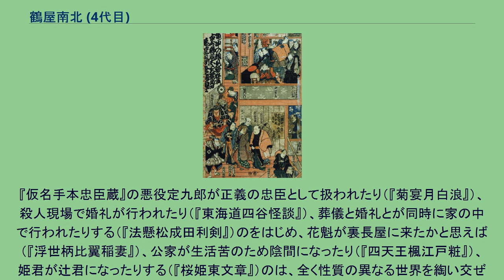鶴屋南北 (4代目)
『市村座三階之圖』（歌川国貞画）より四代目鶴屋南北 四代目 鶴屋 南北（よだいめ つるや なんぼく、宝暦5年（1755年） - 文政12年11月27日（1829年12月22日））は、江戸時代後期に活躍した歌舞伎狂言の作者。
鶴屋南北を襲名した者は5名を数えるが、単に鶴屋南北または南北というと、通常はこの四代目のことをさす。
また5代の南北のなかでもその業績が突出しているため、この四代目のことを特に大南北（おおなんぼく）ともいう。
江戸日本橋に生まれる。
幼名を勝次郎、通称を源蔵といった。
父の海老屋伊三郎とともに紺屋を生業としていたが、生来の芝居好きのため狂言作者を志して安永5年（1776年）初代桜田治助の門に入り、のち金井三笑、並木五瓶、中村重助、増山金八らに師事する。
下積み時代が30年近くと長く、初め櫻田兵藏（さくらだ ひょうぞう）と名乗り、ついで澤兵藏（さわ ひょうぞう）、勝俵藏（かつ ひょうぞう）と名を改める。
享和3年閏1月（1803年2月）、49歳のときになってはじめて立作者となり、三代目坂東彦三郎のために『世響音羽桜』を書く。
翌享和4年7月（1804年8月）には江戸河原崎座で初代尾上松助のために書き下ろした『天竺徳兵衛韓噺』（天竺徳兵衛）が大当たりとなり、翌年正月には河原崎座で『四天王楓江戸粧』を成功させて、名実共に次世代の狂言作者であることを証明した。
文化5年閏6月（1808年7月）には市村座『彩入御伽草』で怪談物の狂言を完成。
文化8年（1811年）には四代目鶴屋南北を襲名。
その後も次々に作品を発表していった。
また初代姥尉輔（うば じょうすけ）の名で合巻を多数書いている。
南北の墓碑は東京都墨田区業平の春慶寺にある。
こちらには、劇作家である宇野信夫が南北の偉大さを偲んで建てたという供養碑もあり、碑面には「なつかしや本所押上春慶寺　鶴屋南北おくつきどころ」と刻まれている。
歌川国貞（初代）『市村座三階之圖』（南北、下段最右） 作家の勝俵藏が歌舞伎役者の名跡である「鶴屋南北」を襲名したのは、妻・お吉が歌舞伎役者の三代目鶴屋南北の娘だったから。
襲名の四半世紀も前、26歳のときに結婚した恋女房で、翌年には後に二代目勝俵藏 → 五代目鶴屋南北となる長男が生まれている。
独創性に富み、初代尾上松助とともに怪談物を、七代目市川團十郎・三代目尾上菊五郎・五代目岩井半四郎、五代目松本幸四郎らとともに生世話物をそれぞれ確立した。
また、鬘師籐九郎と協力して現在につたわるような鬘も編み出している。
怪談物では大道具の十一代目長谷川勘兵衛と提携して巧妙な舞台装置を創造し、歌舞伎の新しい表現を開拓した。
旧作に諧謔を弄した作風に優れ、また奇想天外な着想と現実主義に徹した背景描写を得意とした。
『仮名手本忠臣蔵』の悪役定九郎が正義の忠臣として扱われたり（『菊宴月白浪』）、殺人現場で婚礼が行われたり（『東海道四谷怪談』）、葬儀と婚礼とが同時に家の中で行われたりする（『法懸松成田利剣』）のをはじめ、花魁が裏長屋に来たかと思えば（『浮世柄比翼稲妻』）、公家が生活苦のため陰間になったり（『四天王楓江戸粧』）、姫君が辻君になったりする（『桜姫東文章』）のは、全く性質の異なる世界を綯い交ぜにする展開を最大の特徴とした南北の真骨頂といえる。
また頽廃と怪奇の中に毒のある笑いを加味したその作風は、文化文政時代の爛熟した町人文化を色濃く反映していることでも知られる。
その時その時における庶民の生活を、写実的ではないにせよとにかく現実的に描くことに徹し、悪人たちが引き起こす事件を乾いた視線で描写する作風は、後の三代目瀬川如皐や二代目河竹新七（黙阿弥）らに継承されていった。
独道中五十三駅を題材にした歌川国芳画『梅初春五十三駅』 などがある。
初代姥尉輔の名で作品多数。
『鶴屋南北全集』全12巻（三一書房、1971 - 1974年）